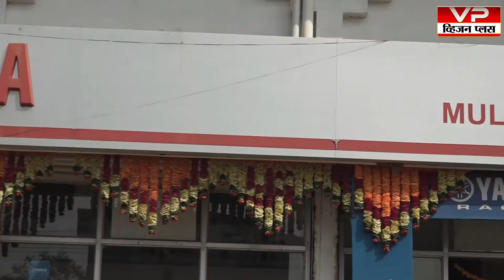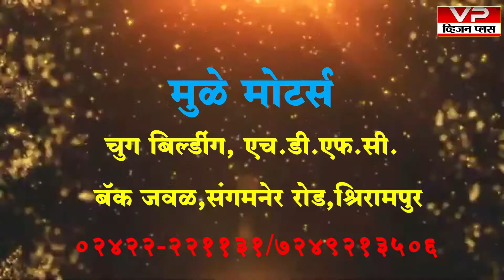कोपरगाव - जेऊर कुंभारी येथे संविधान दिनी डॉ. बाबासाहेब आंबेडकरांना अभिवादन..